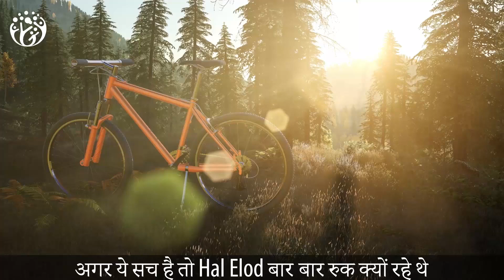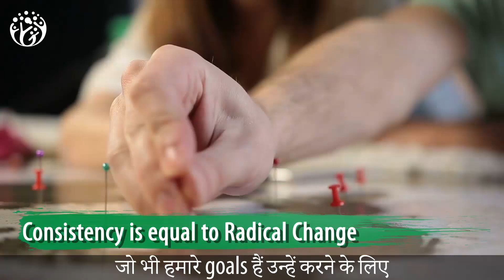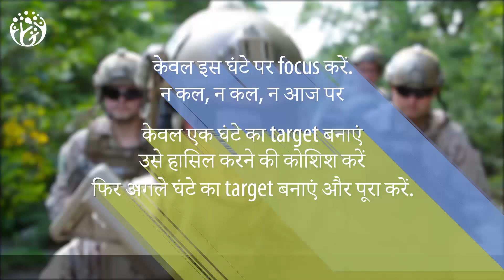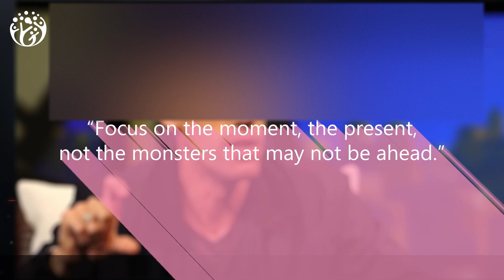How to Build Momentum [Practical].HJ 😎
"Feeling stuck and unable to gain traction on your goals?  This video, ""How to Build Momentum""  delivers actionable strategies to get you moving!

Discover 2 practical tips to overcome inertia and achieve more:

Craft a Mini-Habit Routine: Learn how to create a simple, daily routine that builds momentum towards your goals.
Plan for Progress, Not Perfection: Explore strategies to break down tasks and avoid perfectionism that can stall progress."

जीतने वालों, मेरा Goal है जल्दी से जल्दी 500k subscriptions पहुंचना|